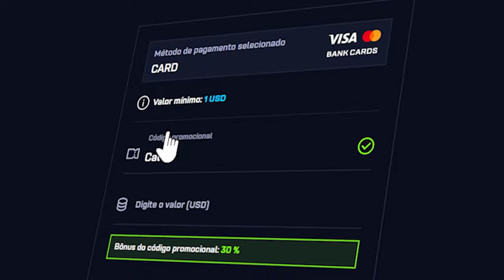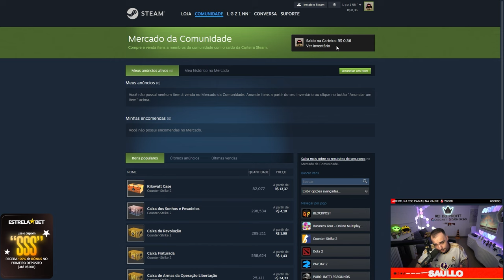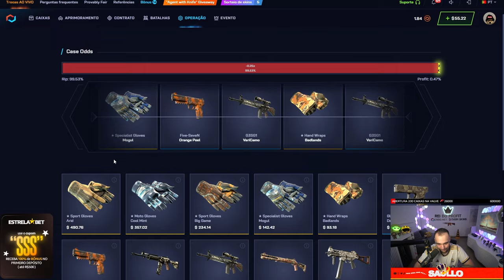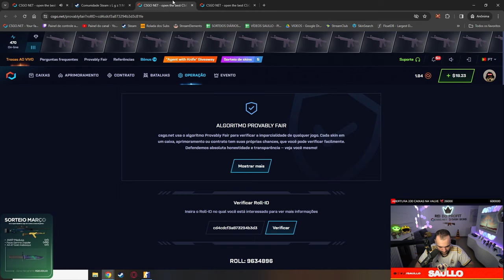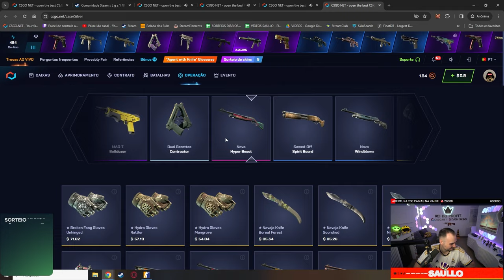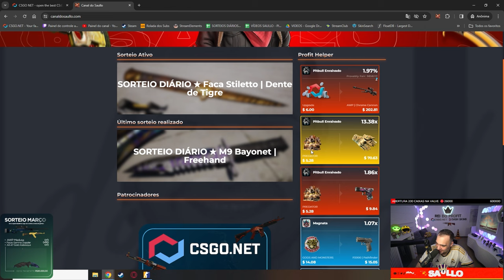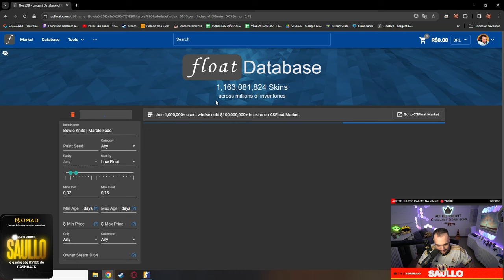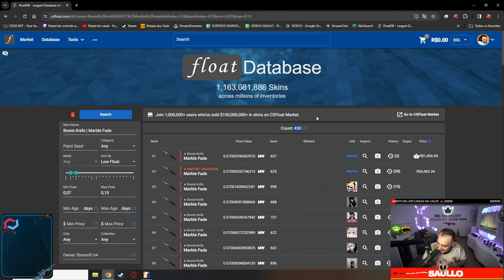$7.50 virou uma SUPER FACA "MARBLE FADE" para um INSCRITO no CS ( R$2.500,00 )